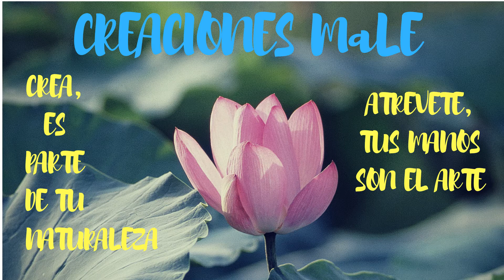DIY COMO HACER UNA PIÑA DECORATIVA CON BOTELLAS DE PLASTICO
💋❤¡HOLA AMIG@S!💋❤
 ESPERO LES ENCANTE EL NUEVO VIDEO DE COMO HACER UNA PIÑA DECORATIVA CON BOTELLAS DE PLÁSTICOS QUE ESTA SUPER BONITO Y PRÁCTICO

🙌"EL ARTE EN TU MANOS"🙌